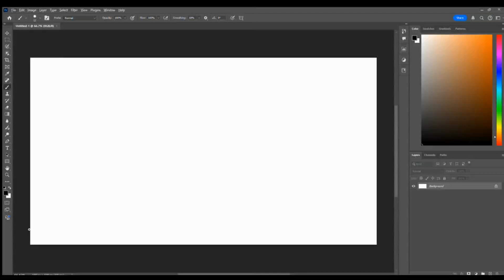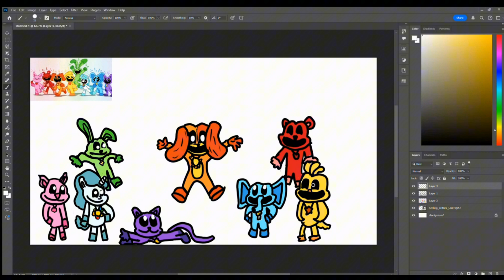Smilling Critters(SPEEDPAINT)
🌟TAGS🌟